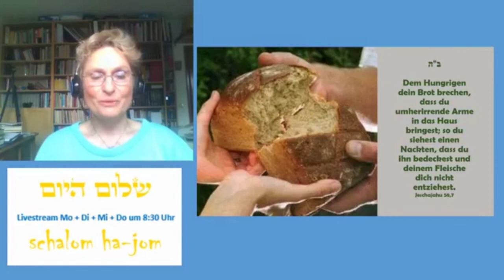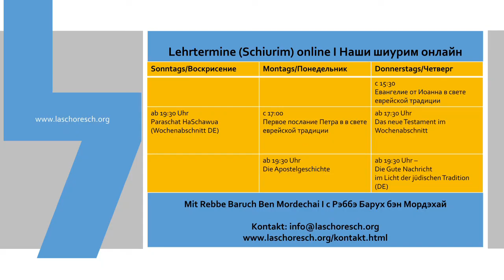Vergebung - die 10 großen Tage - Schalom HaJom 138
Die heutige Folge behandelt das Thema "Vergebung - die 10 großen Tage ".  Wie hilft uns das Verständnis dieses jüdischen Feiertags zum Verständnis von Jeschua und seinen Taten?

Dort finden Sie ebenso Informationen zur Messianisch-jüdische Gemeinde Berlin und München.